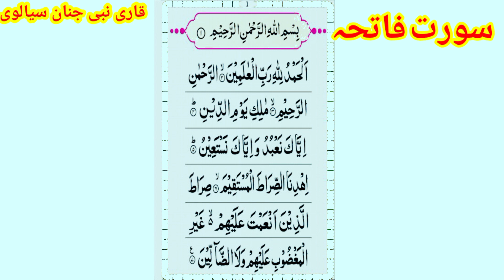Surah Fatiha Arabic Text Quran Majeed| Qari nabi janan sialviسورت فاتحہ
Surah Fatiha Arabic Text Quran Majeed Mishary Rashid al-Afasy سورہ فاتحہ مشاری راشد العفاسی